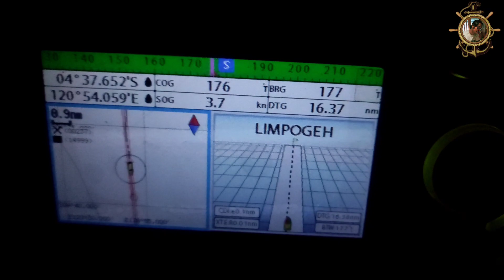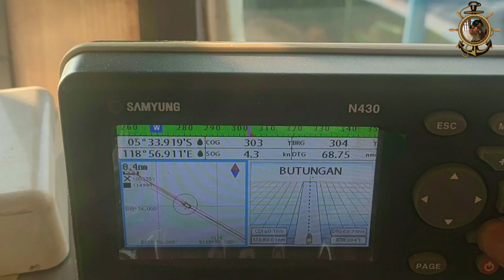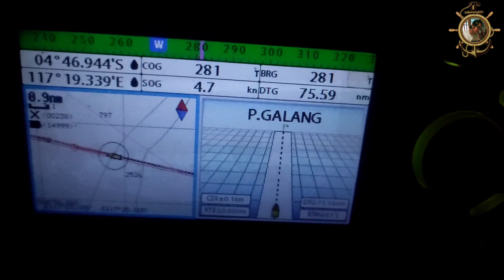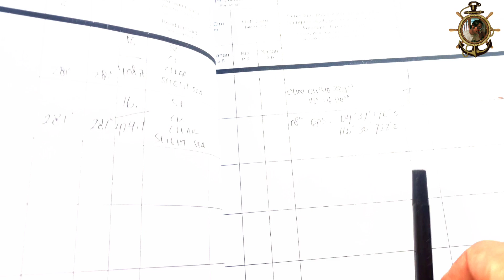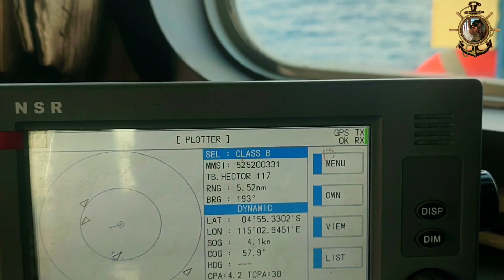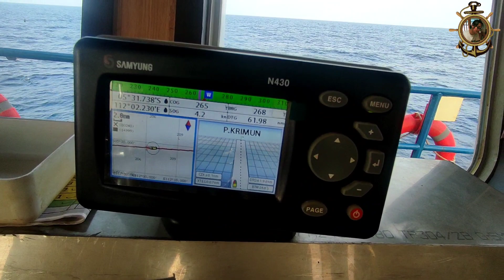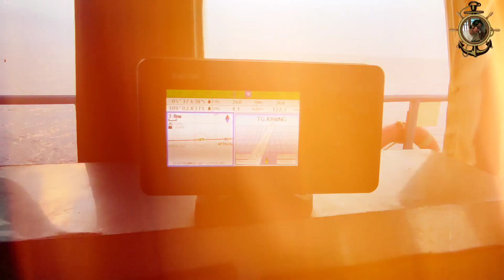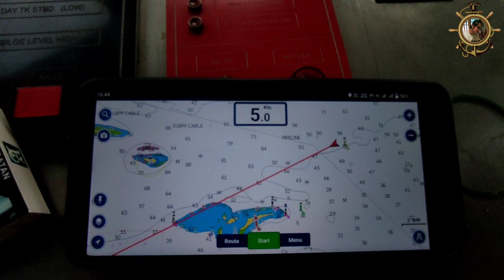KOLAKA UTARA KE CIGADING (12 HARI)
Video vlog pelayaran dari KOLAKA UTARA menuju CIGADING
Video ini tentang situasi dan kondisi saya selama melakukan dinas jaga (watch keeping) di atas kapal sebagai perwira jaga dari jam 04-00 s/d 08-00 dan 16-00 s/d 20-00.
Alam sangat bersahabat..